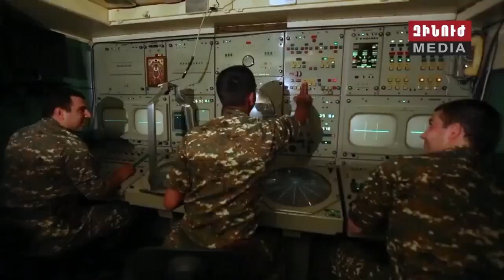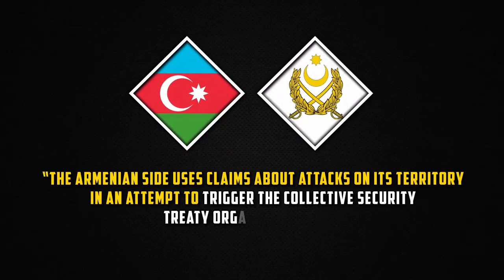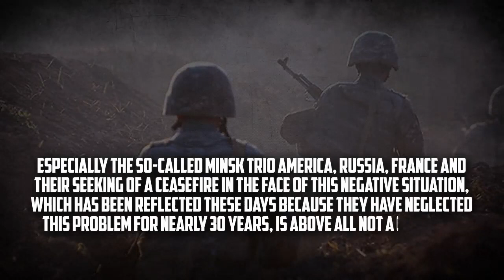Update: Erdogan-driven war on Armenia, 3 October 2020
Update on the Erdogan driven war on Armenia, from South Front, 3 October 2020.